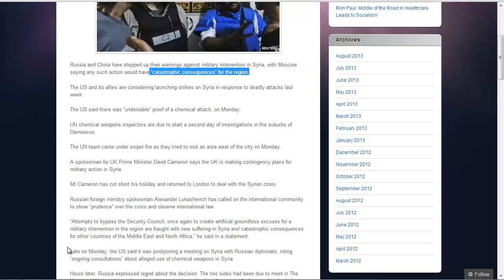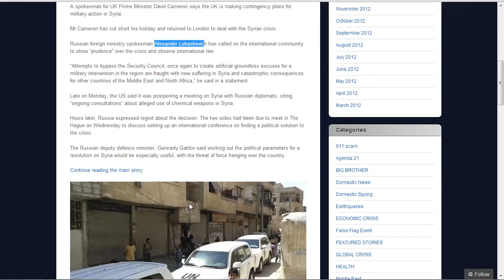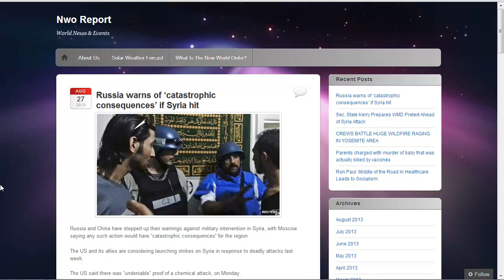Russia warns of 'catastrophic consequences' if Syria hit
"Attempts to bypass the Security Council, once again to create artificial groundless excuses for a military intervention in the region are fraught with new suffering in Syria and catastrophic consequences for other countries of the Middle East and North Africa," he said in a statement.